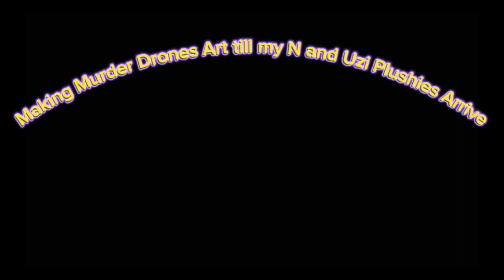💛 Making Murder Drones Art till my N and Uzi plushies Arrive 💜[Day 2 :Uzi💜]||Tomorrow:V💛